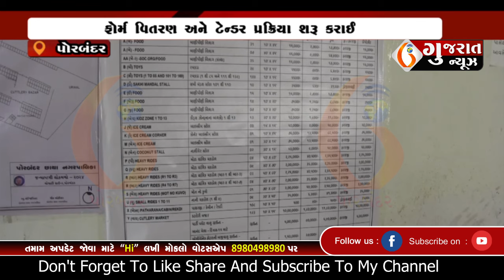PORBANDAR પોરબંદરમાં લોકમેળાને લઈને તૈયારીઓ શરૂ 07 08 2024